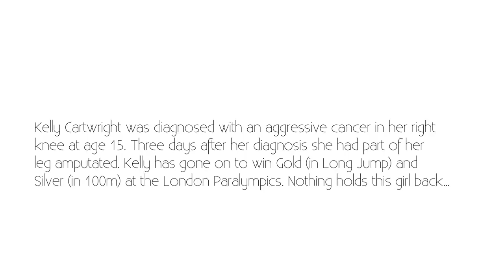Kelly Cartwright's Secret Show & Tell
Kelly Cartwright shows Monty her secret Show & Tell...
Follow us for more!